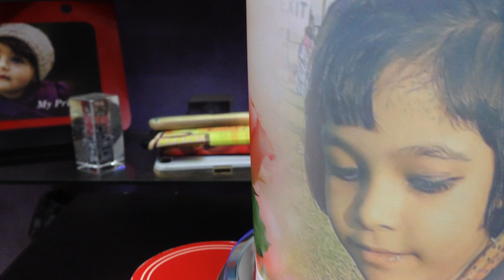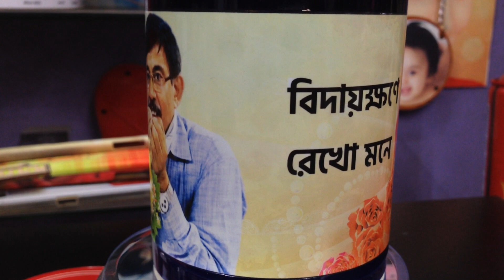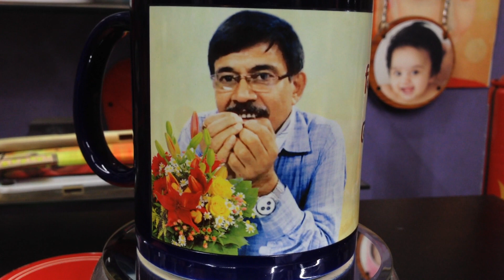GLOSSY BLUE PATCH COFFEE MUG & RED MAGIC MUG- a farewell & Best wishes gift from a closed colleague